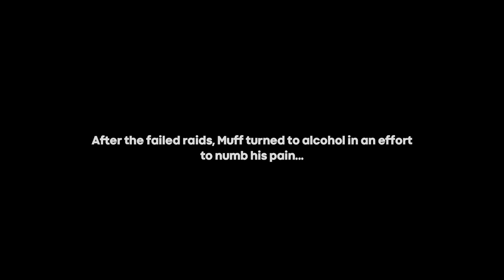The greatest clan in Rust